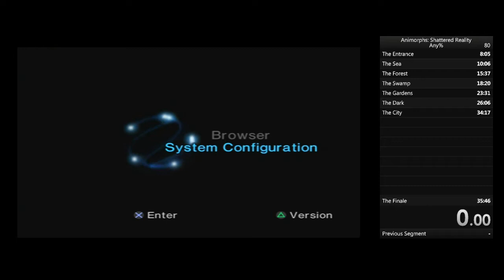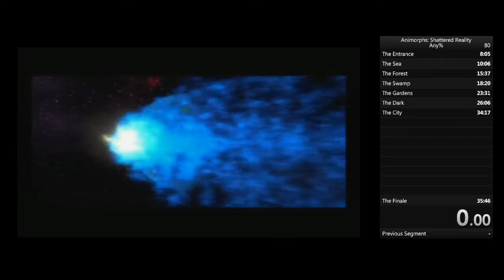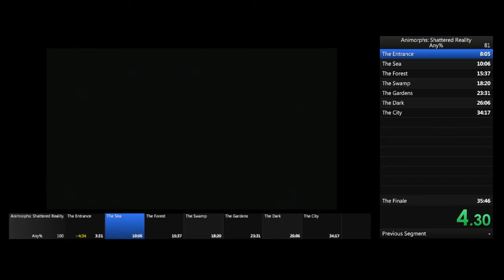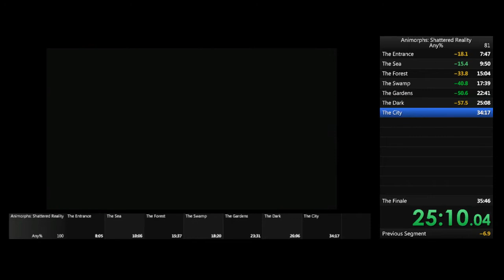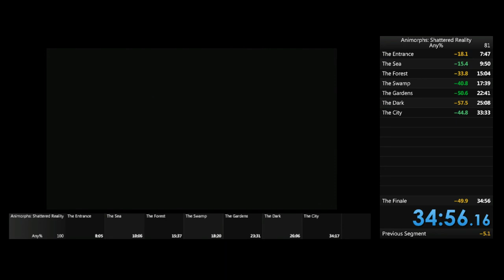PS1 Animorphs: Shattered Reality Any % 34:56 RTA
Using Fast Disc Speed on PS2
Recording device :
- Elgato Game Capture HD
-  Scart to Hdmi adapter
-  OBS Studio